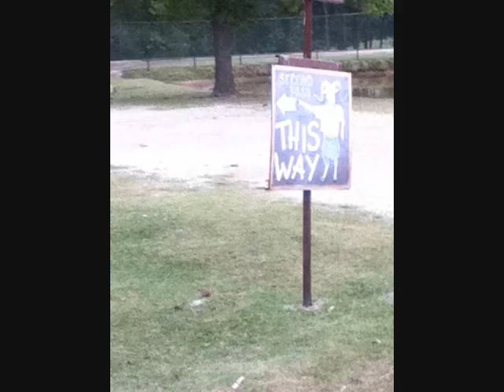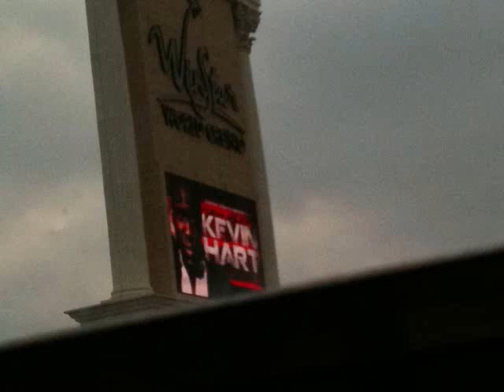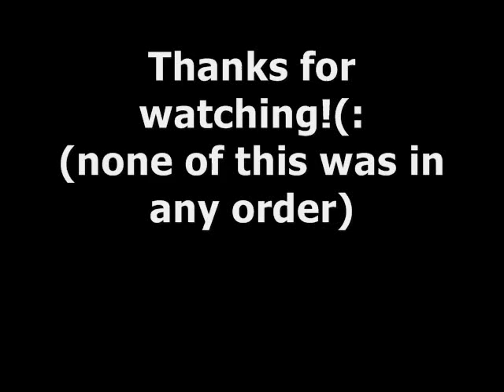Arbuckle Wilderness Pictures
Sorry no music..